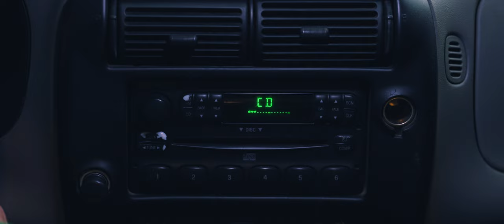FOR SALE | A Short Drama Movie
Alex meets up with Tom in hopes of selling her old truck.

Written and Directed by Reese Hayes

Starring Madaline Struhar as Alex
Erick Rigby as Tom

Scotty Swemba

Gaffer, Sound Recorder, Chillest Homie
Anthony Peduzzi